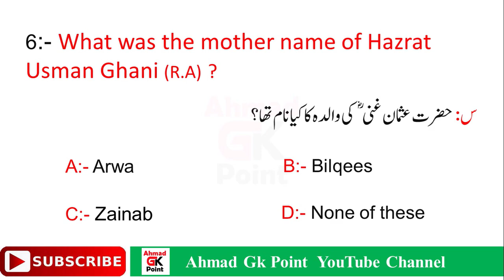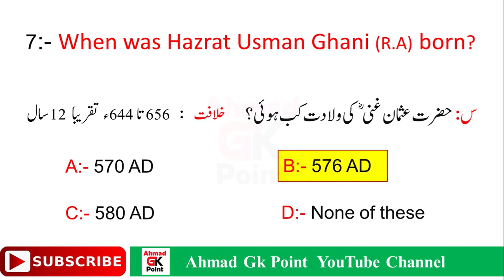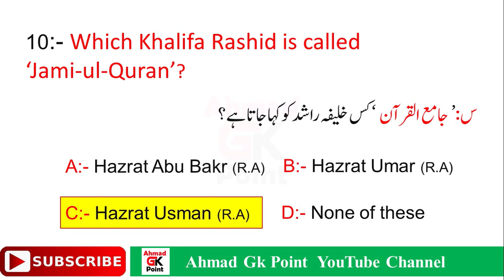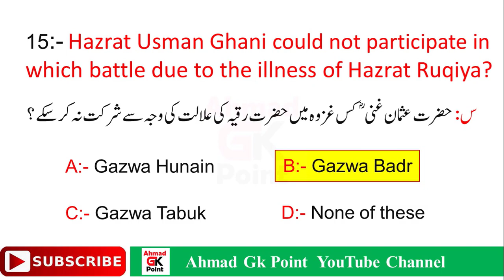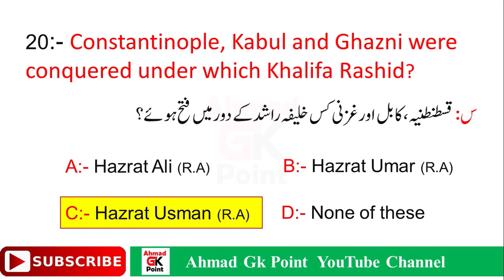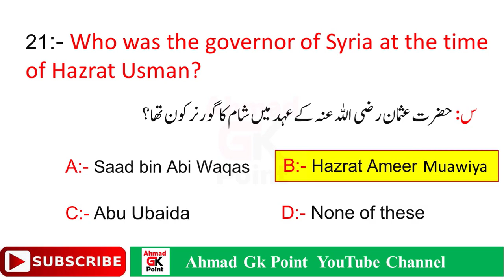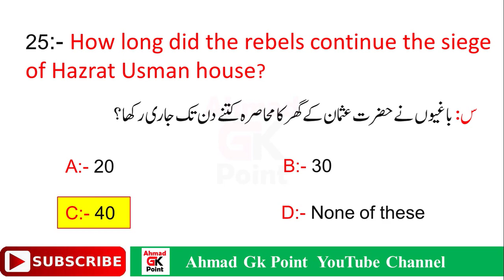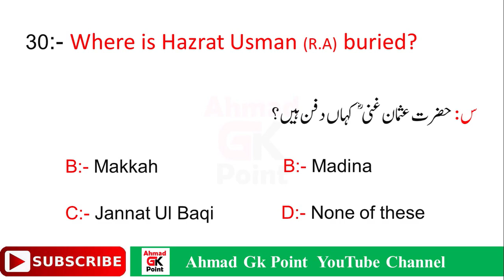Hazrat Usman Ghani RA | Hazrat Usman Life Mcqs | Khulfa e Rashideen | حضرت عثمان غنی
islamiat mcqs | islamiat mcqs with answers | islamic studies mcqs

Hazrat Usman RA (Arabic: عثمان, romanized: ʿUthmān; c. 576 or 579 – June 656), also spelled Osman, was the third Rashidun caliph, ruling from November 644 until his assassination 656 (23 Hijri to 35 Hijri). He ruled for twelve years, the longest of all Rashidun caliphs, and during his reign, the Rashidun Caliphate reached its greatest extent. He is known for having ordered the compilation of the first standard version of the Quran، thats why he is also called Jami Ul Quran. (جامع القرآن).